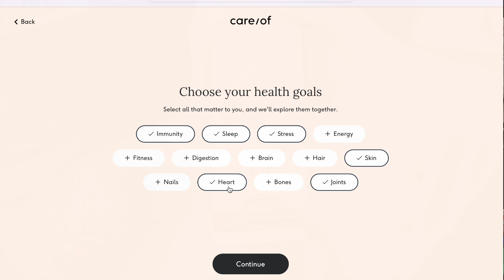HUGE ALL DAY CLEAN WITH ME | FALL CLEANING MOTIVATION | MESSY HOUSE SPEED CLEANING ROUTINE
aleah, xox

In this all day whole house fall clean with me video, I'm motivating you to clean along with me! I hope this cleaning video gives you tons of cleaning motivation to tackle your own to do list in this full day of cleaning! Let's have a clean house together. We're kitchen cleaning, bedroom cleaning and doing a weekly reset.

I only recommend products or services I use personally and believe will be good for my viewers. I am disclosing this in accordance with the Federal Trade Commission guidelines concerning the use of endorsements and testimonials in advertising.